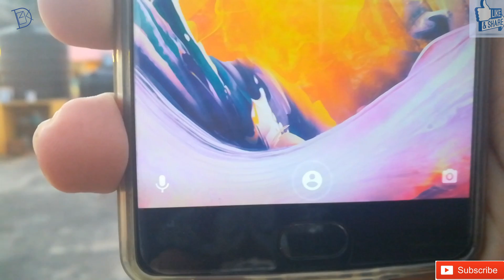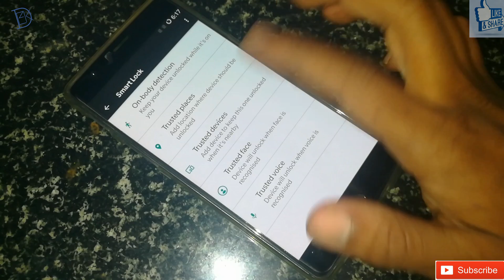Face unlock on any android phone in kannada ಮೊಬೈಲ್ ನಲ್ಲಿ face unlock ಇಡುವುದು ಹೇಗೆ ಕನ್ನಡದಲ್ಲಿ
Face unlock on Android mobile any mobile kannadadalli
How to set face unlock in any android smartphone kannadadalli
Edu nimma phone Alli settings ogi smart lock Alli erutte edu
Edu bandu Google enda bandurodu android stock mobile ge support agutte
Face lock
Face unlock

Digital Express Kannada

Sounds and background music taken down by:-